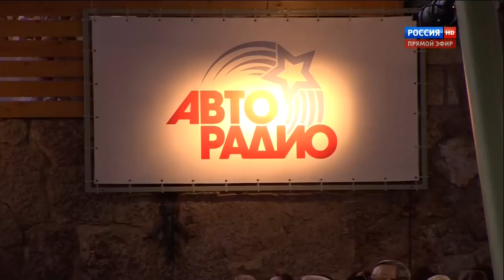"New Wave 2014" - Day 6 (27.07.2014)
Гала-концерт, посвящённый закрытию конкурса (6-й день)

Ведущие: Сергей Лазарев, Липа, Александр Ревва, Анна Семенович, Стас Костюшкин, Лера Кудрявцева.

Трек-лист:
1. Леонид Агутин - "Не уходи далеко"
2. Вера Брежнева - "Доброе утро"
3. Дима Билан - "Болен тобой"
4. Николай Басков и Игорь Крутой - "Вишнёвая любовь"
5. Алсу - "Счастье ты моё"
6. Emin и Игорь Крутой - "Начистоту"
7. Филипп Киркоров и Игорь Крутой - "Радость моя"
8. Ани Лорак и хор "Детской Новой волны" - "Снится сон"
9. Яна Меликаева, Игорь Крутой и хор "Детской Новой волны" - "Олимпийский вальс"
- Награждение победителей
- Специальный приз Аллы Пугачёвой
10. Ёлка - "Нарисуй мне небо"
11. Александр Коган - "Кто кого бросил"
12. Наташа Королёва - "Абрикосовые сны"
13. Виктория и Настя Петрик - "Рiчка"
14. Ирина Дубцова и Любовь Успенская - "Я тоже его люблю"
15. Лев Лещенко - "Буду с тобой"
16. Лев Лещенко и Владимир Винокур - "Гей, славяне"
17. Ани Лорак - "Медленно"
18. Кристина Орбакайте - "Крылья"
19. Nutsa Buzaladze - "In My Dreams"
20. Ricky Martin - "Livin La Vida Loca"

Автор записи/рипа: Striker